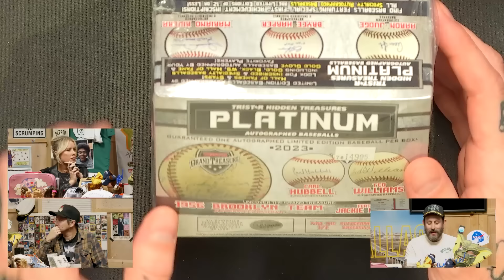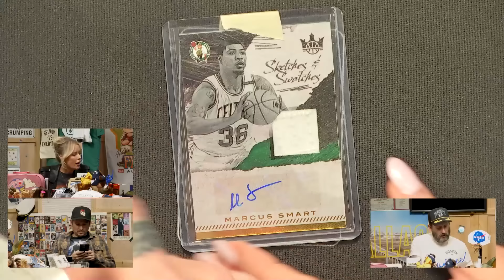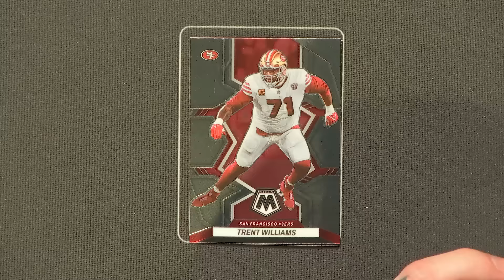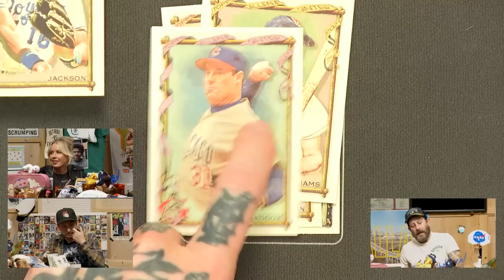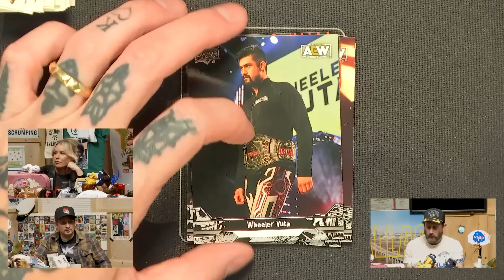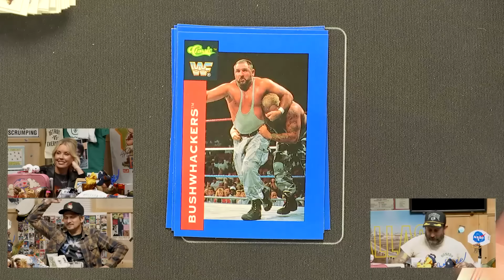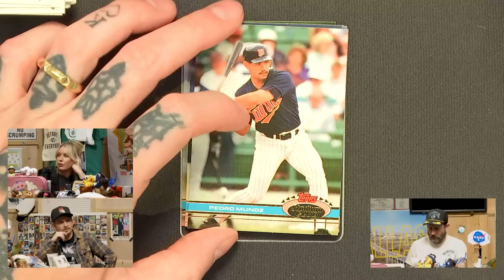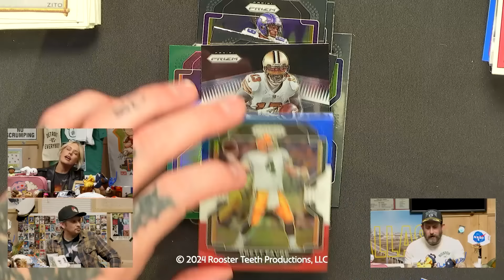Tristar Platinum Autographed Baseball: F**kface Break Show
Geoff, Emily, and Eric bring you another episode of the F**kface Break Show. Geoff shares the grades of last week's picks, Emily brings us some Disney collectibles, and we also open NFL Mosaic, Allen & Ginter, AEW, Dallas, and Topps Stadium packs. They’ll close the show with a Tristar Platinum Autographed Baseball… who will it be?